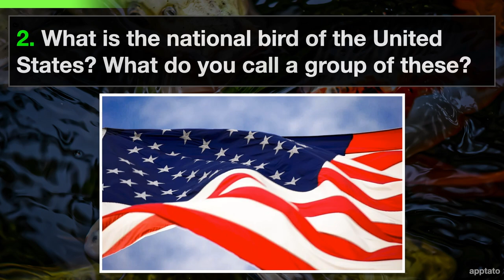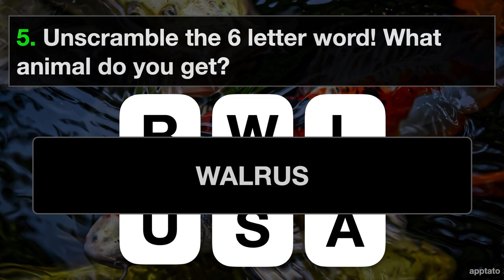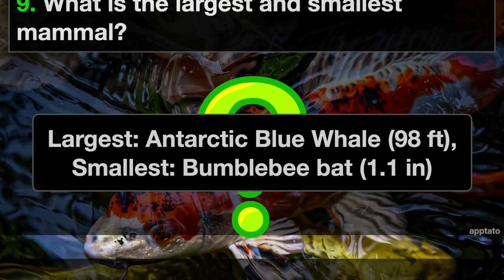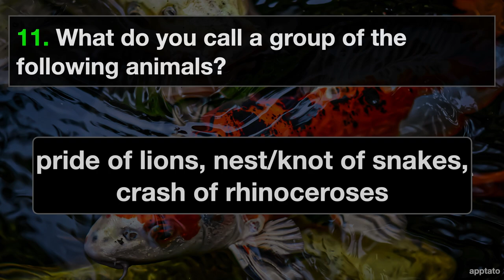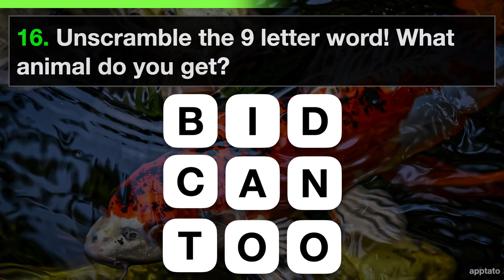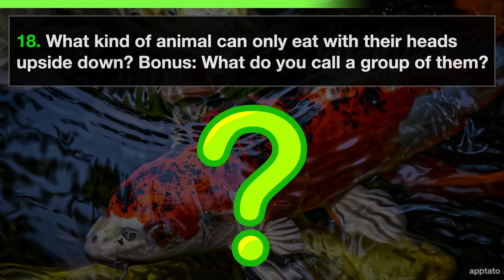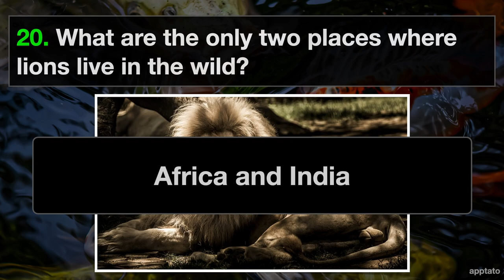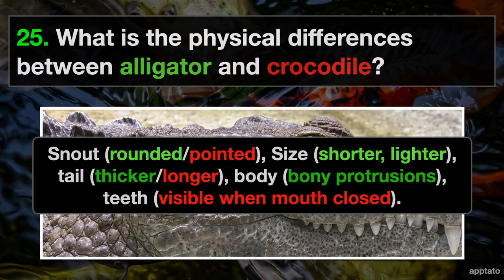ANIMAL TRIVIA QUIZ #15 - 25 Animals Knowledge Trivia Questions and Answers | Pub Quiz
ANIMAL TRIVIA QUIZ - Animals Knowledge Trivia Questions and Answers Pub Quiz

** Animal General Knowledge Pub Quiz Trivia Questions And Answers for kids:

1. What do you call the babies of the following animals? cat, cattle, kangaroo, dolphin
kitten, calf, joey, pup/calf

2. What is the national bird of the United States? What do you call a group of these?
Bald eagle; A convocation of eagles

3. What animal is known by the nickname “sea cow”? And which areas of the world do they inhabit?
Manatees. The Caribbean, West Africa, Amazon river.

4. What animal did dogs descend from and approximately how long ago did this occur?
Gray wolf. ~130,000 years ago.

5. Unscramble the 6 letter word! What animal do you get?
WALRUS

6. Snakes do not have eyelids. How do they protect their eyes?
Scales over their eyes that work like eyeglasses called eye caps.

7. Guess the animal by close up!
OTTER

8. What are some signs that a cat really likes/trusts you?
Headbutting, curled tail, tummy exposed, purr, gifts, nibbles, gurgles, slow blinks.

9. What is the largest and smallest mammal?
Largest: Antarctic Blue Whale (98 ft), Smallest: Bumblebee bat (1.1 in)

10. Approximately how many bones do sharks have?
None. Their skeletons are made of cartilage.

11. What do you call a group of the following animals? lions, snakes, rhinoceroses
pride of lions, nest/knot of snakes,  crash of rhinoceroses

12. Guess the animal by close up!
SNAKE

13. What possession do otters keep for their entire lives? And what do they use it for?
They keep around their favourite rocks to open molluscs and clams.

14. Aside from humans, Elephants are known to mourn their dead. How do they go about it?
Cover their dead in leaves, dirt, branches and stand around it for ~2 days.

15. Ants are known for protecting this insect to farm its produce. What insect is this and what do they secrete that the ants crave?
Aphids. They secrete a sugary liquid called honeydew.

16. Unscramble the 9 letter word! What animal do you get?
BANDICOOT

17. What colors can cats detect see real well? What colors are they unable to detect?
Cats can detect blue hues well but cannot see red-orange hues.

18. What kind of animal can only eat with their heads upside down? Bonus: What do you call a group of them?
Flamingo; A flamboyance of flamingos

19. Guess the animal by close up
BLUE POISON DART FROG

20. What are the only two places where lions live in the wild?
Africa and India

21. Unscramble the 10 letter word! What animal do you get?
RHINOCEROS

23. Jellyfish do not have brains, hearts, or lungs. So how do they breathe and how do they  process their surroundings?
Thin skin absorbs oxygen (blood not required). Network of nerves under the skin responds to their environment.

24. What kind of animal whose male finds the smoothest pebble they can find to propose to their female?
Penguins

25. What is the physical differences between alligator and crocodile?
Snout (rounded/pointed), Size (shorter, lighter), tail (thicker/longer), body (bony protrusions), teeth (visible when mouth closed).